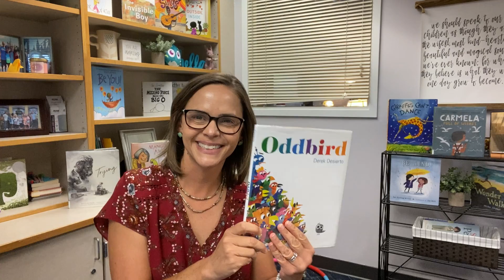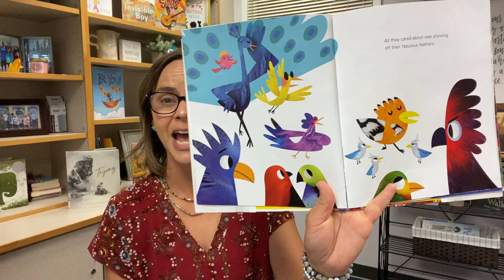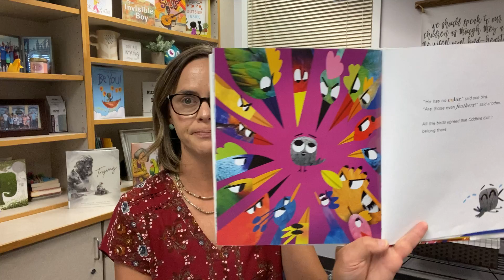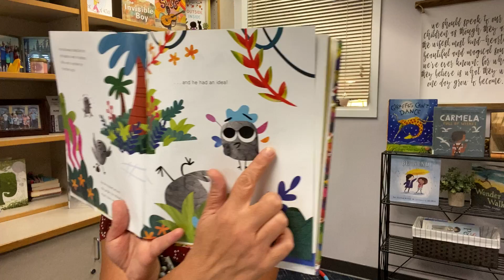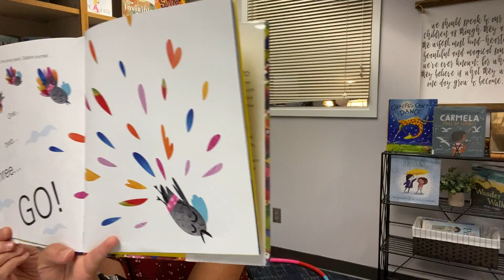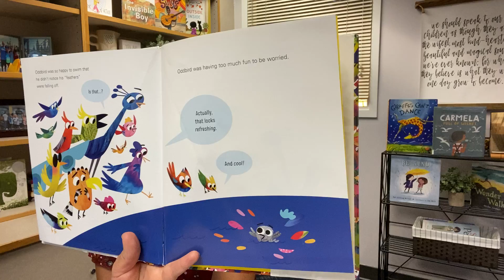Oddbird by D. Desierto